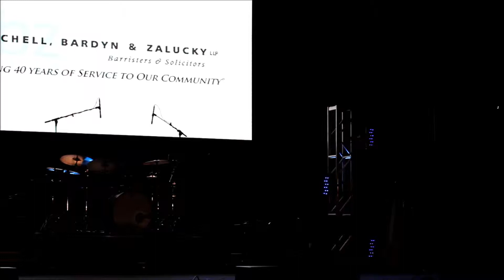MOSAIC - at a Toronto Ukrainian Festival 2014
Ukrainian Festival Toronto (Canada) September 12, 2014
" KLENOVYI VOHON" Music by "MOSAIC" (Toronto, Canada)